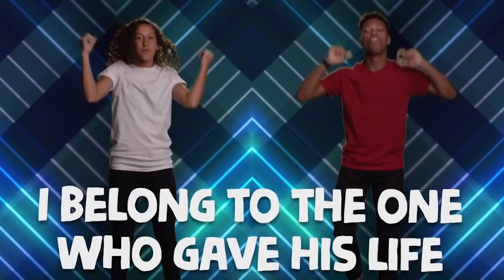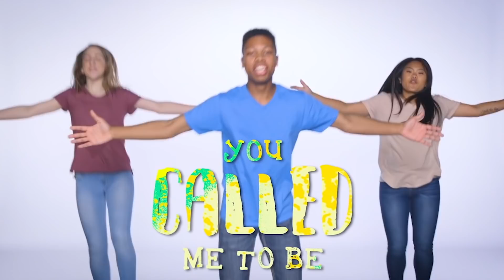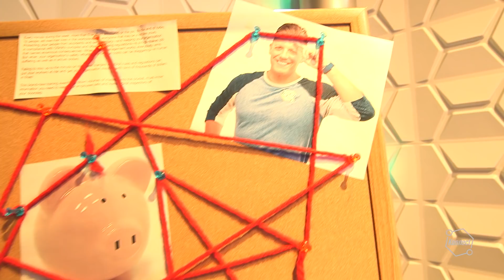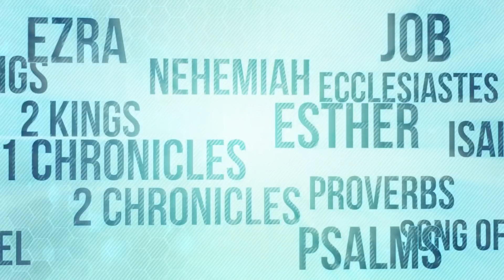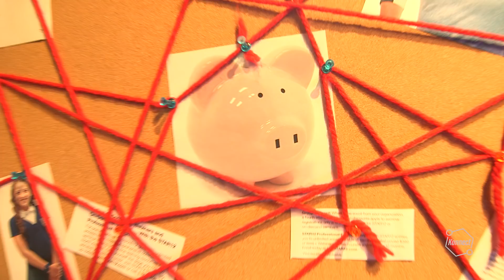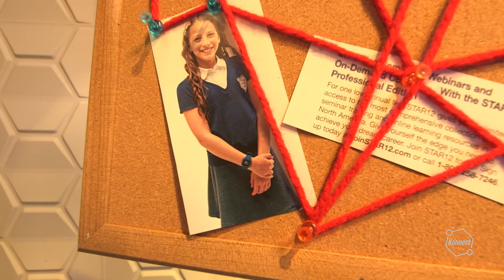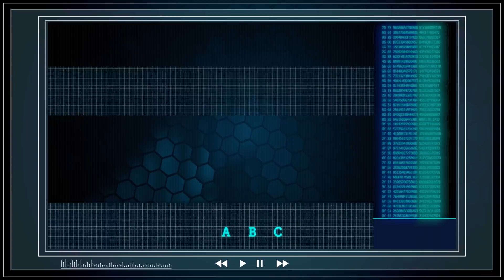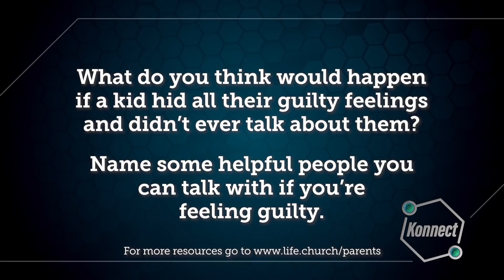Church at Home: Konnect HQ | I Feel Guilty | LifeKids Online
Families, how do you handle negative feelings? Talk about how when we feel guilty, we can ask God to forgive us!

Worship as you dance along to "I Am Yours" and "Journey of a Lifetime," watch the Bible story "Jesus Forgives a Woman’s Sin," memorize 1 John 1:9, and play a fun choosing game with your family. If you have kids 6 to 10 years old, it’s time for CHURCH AT HOME!

Build a daily Bible habit as a family! Check out the Bible Plan "Dealing With Feeling" in the YouVersion Bible App

"I Feel Guilty," the included full episode, follows the Konnect HQ crew’s adventures: Mike makes a documentary called "This American Dot" to examine who stole the piggy bank and talk about how we deal with guilt.

Links to resources mentioned by host:
Check out the Bible Plan "Dealing With Feeling" in the YouVersion Bible App

Konnect HQ is a LifeKids ministry of Life.Church for kids ages 6 to 10 years old. We create fun, age-appropriate videos, Christ-centered activities, small group connections, and family resources to partner with parents to lead children to become fully devoted followers of Christ.

Kids’ worship songs “I Am Yours” and “Journey of a Lifetime"" made available by Kids on the Move, the children’s ministry of Church on the Move.